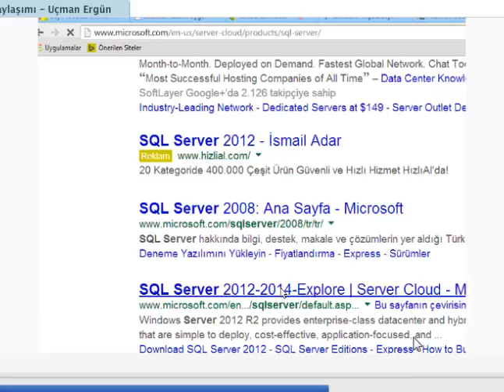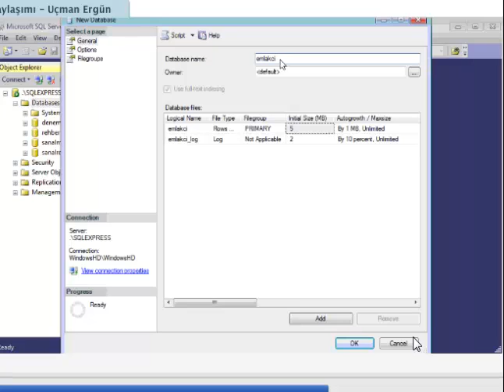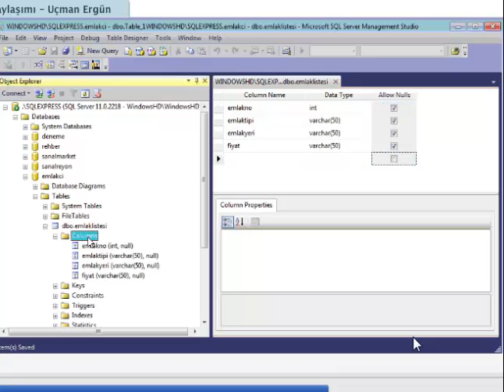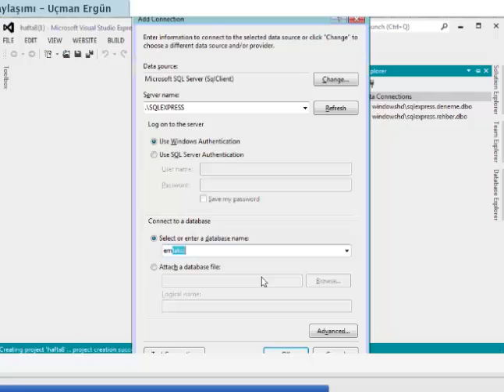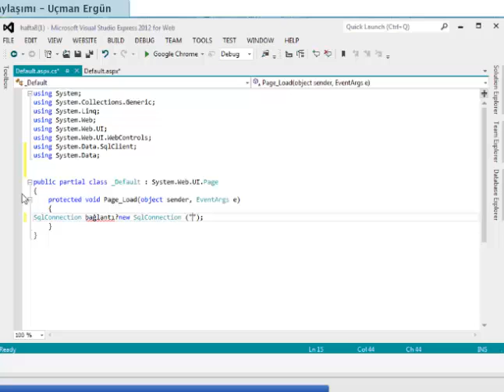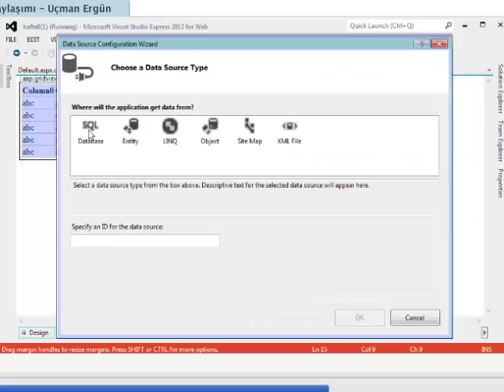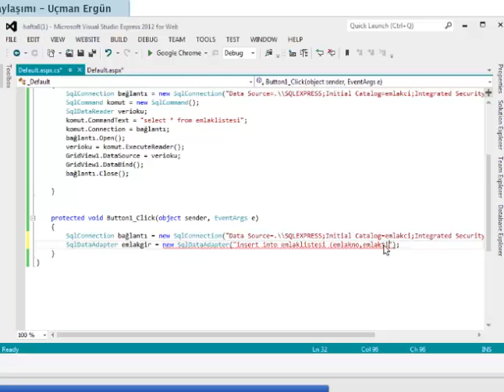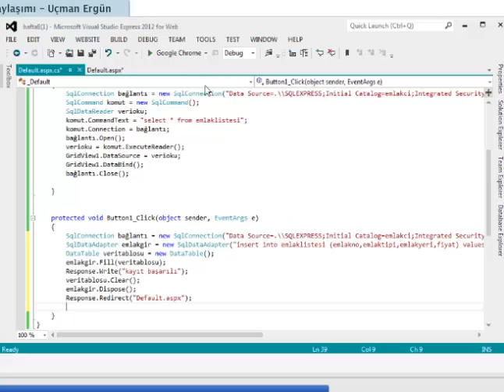asp net uygulama ders 7